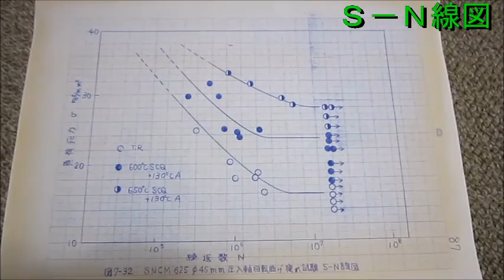超音波実験 Ultrasonic experiment